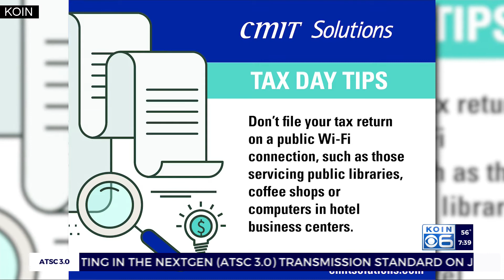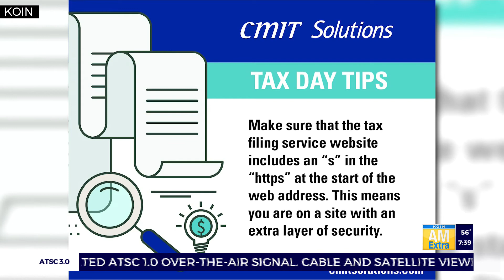Fraud warnings ahead of Wednesday's tax deadline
CEO and owner of CMIT Solutions Ian Miller joined AM Extra Monday to shed some light on scams that may be creeping up as the tax deadline looms.